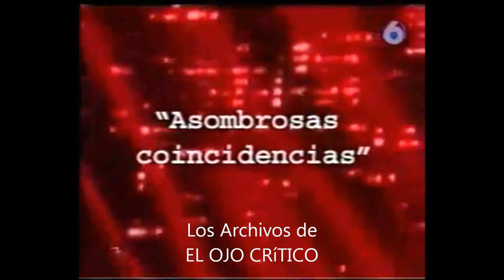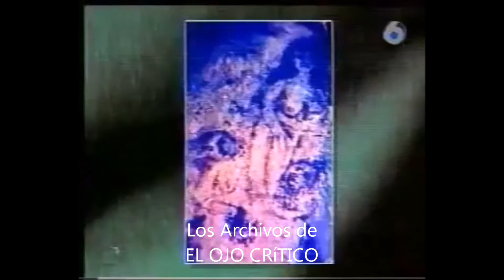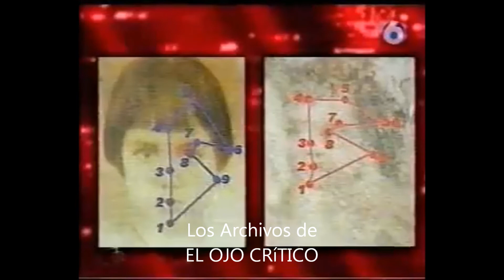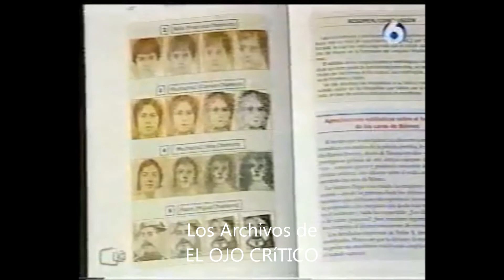ArchivoEOC. Las caras de Belmez: misterio ¿resuelto? Carmen Porter, Iker Jiménez y Salvador Ortega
Programa Código Rojo, presentado y dirigido por Paco Perez Abellan.
Programa dedicado al libro "Tumbas sin nombre" de Iker Jiménez y Luis Mariano Fernández.
Participan Iker Jiménez, Carmen Porter y el policía Salvador Ortega.